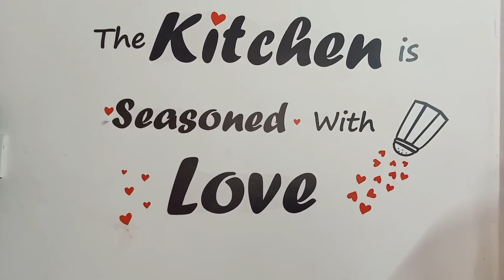என் வீட்டுக்காரர் use பண்ண kitchen பார்த்து மயக்கம் வந்துடுச்சு by vivasayi Magal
This channel to describe about all cooking tips,home tips,vlogs, shopping haul, agriculture tips, parenting tips.